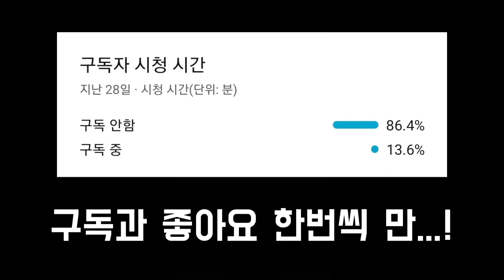제네시스 G80 [로블록스 그린빌] - 일반 차량 (Roblox Greenville)